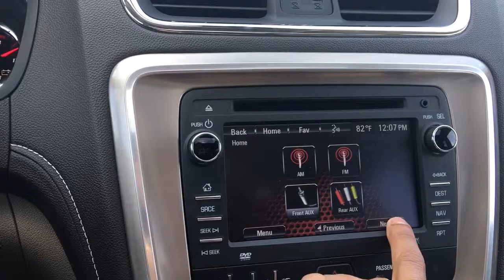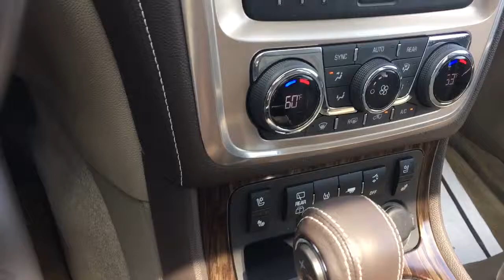Chip !! 2013 GMC Acadia !!!